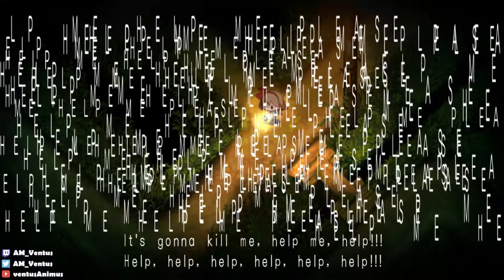[Yomawari: Night Alone] Chapter 3 - Midnight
Scary woman, scary woman, scary woman.

Drink (water) every time I say "holy shit," "oh my god" or any variation of those.